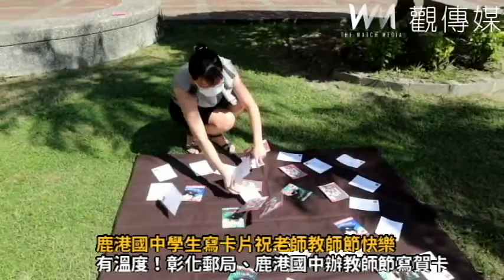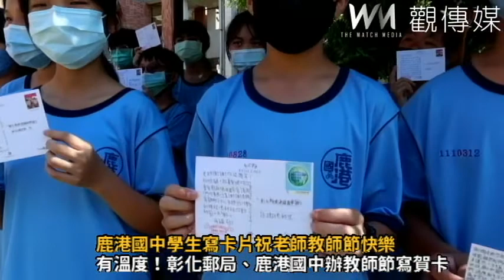鹿港國中學生寫卡片祝老師教師節快樂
▲彰化郵局在鹿港國中辦理教師節賀卡書寫活動，一年級學生把想對老師說的話，寫在明信片上，再投進郵筒內再由郵差送給老師